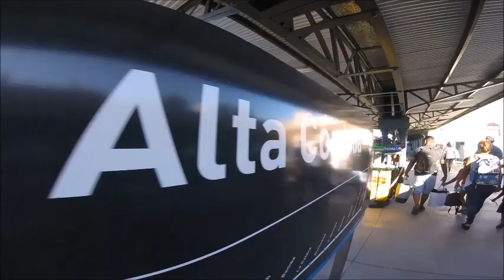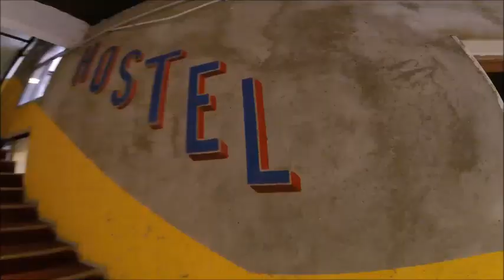Como es el TREN DE LAS SIERRAS, Cordoba. [ Vlog ARGENTINA ] - Sab Jackson*.-